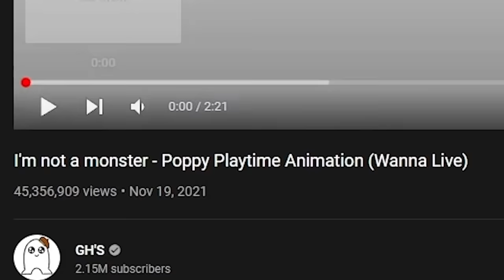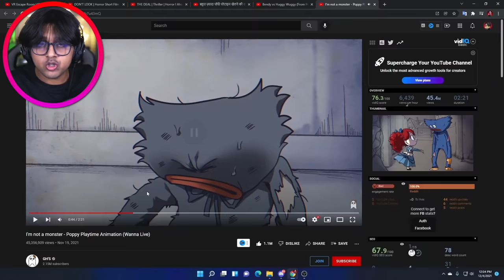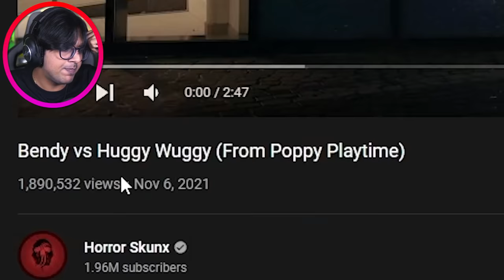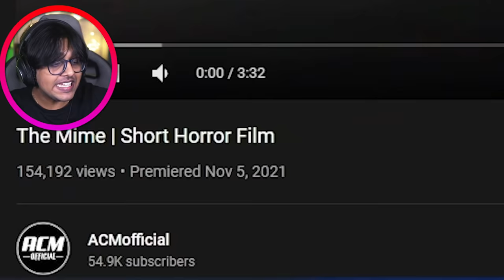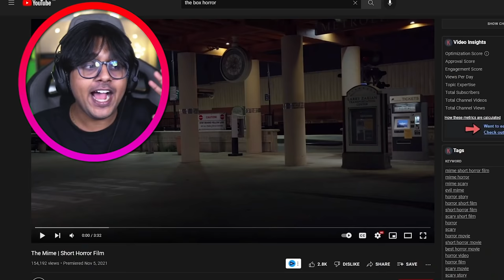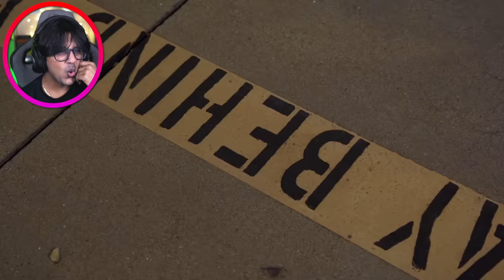HUGGY WUGGY in Real Life? [SSV#13]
Another Episode of SuperScaryVideos Huggy Wuggy Edition

OUTRO - Fatrat Oblivion